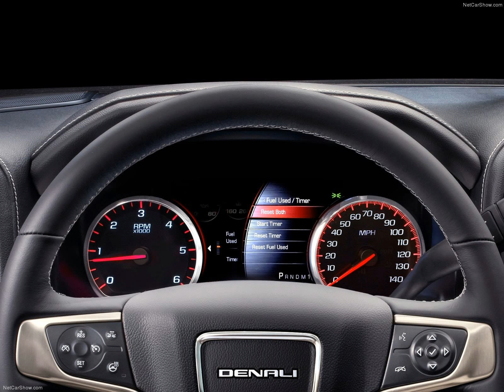GMC Sierra HD 2015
Designed to deliver class-leading capability with enhanced comfort and smarter technologies, the new GMC Sierra HD 2015 lineup advances a 111-year legacy of professional heavy-duty trucks.

The new Sierra HDs arrive in the first quarter of 2014, including 2500HD and 3500HD models, and the Sierra Denali HD, which matches do-it-all capability with an exclusive package of design and upscale interior amenities.

Segment-leading capabilities across the range include the highest payload - 7,374 pounds - and the highest conventional trailering rating - 19,600 pounds. The maximum fifth-wheel trailering rating is 23,200 pounds. Gas and Duramax diesel powertrains are offered, including a bi-fuel option that pairs the gas engine with a compressed natural gas system.

"Sierra HD trucks are engineered without compromise to deliver not only the capability today's heavy-duty truck customers demand, but the quality and refinement that inspire confidence with every task," said Tony DiSalle, vice president of GMC Marketing. "We've been doing this for more than a century, and nobody knows trucks like GMC."

Bold styling and an all-new, more comfortable and technology-infused interior are carried forward from the 2014 Sierra 1500, including new double cab and revised crew cab body styles. Larger rear doors on each, along with new seat designs, enable easier entry and exit from the rear seat and two inches of additional legroom on crew cabs.

The new interior is also designed to help drivers and passengers whether they're on the job or on a weekend getaway, with easier-to-reach, more intuitively located controls, more storage compartments, more plug-ins for electronic devices and the latest-generation GMC IntelliLink infotainment system - with an eight-inch-diagonal color touch screen.

"Forget the notion that heavy-duty trucks are basic tools with a trailer hitch," said DiSalle. "The GMC Sierra HD 2015 trucks can haul the heaviest load with unmatched comfort and technology that make the job easier."

Additional new and enhanced features for the GMC Sierra HD 2015 lineup:

CornerStep rear bumper, EZ Lift and Lower tailgate, standard upper tie-downs and other features that make cargo handling easier
Standard StabiliTrak with Trailer Sway Control on all models, including 3500HD dually
Integrated cruise control, auto grade braking and diesel exhaust braking (diesel models), for greater driving control and reduced brake wear on grades
Enhanced cooling airflow, which enables the Duramax turbo diesel and 6.0L gas engine to better maintain full power, even under heavy loads and high ambient temperatures
Latest-generation IntelliLink infotainment system, which offers a variety of connectivity options for devices of all types and available navigation